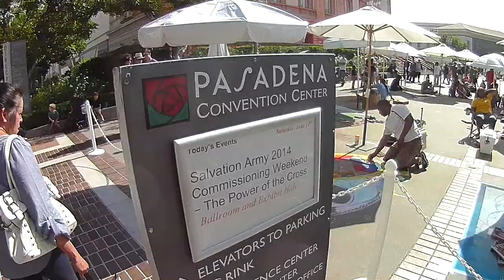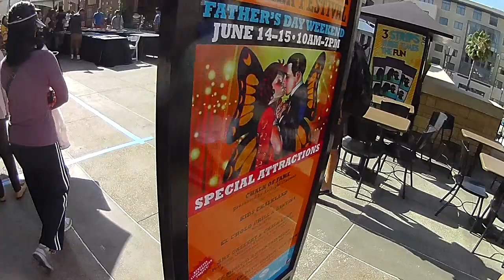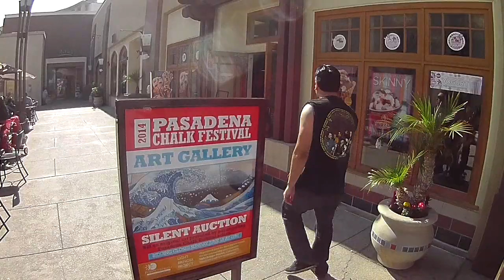20140614_Pasadena_Chalk_Fes_002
20140614_Pasadena_Chalk_Fes